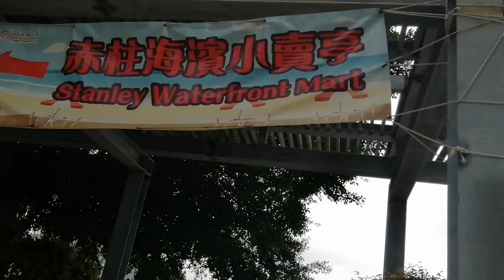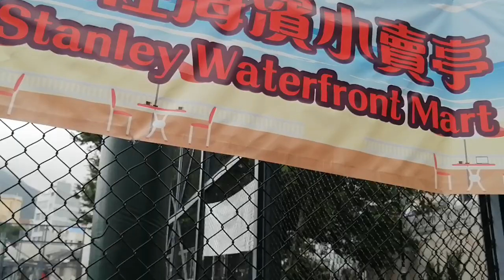TOUREST SA SEASIDE OF STANLEY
Stanley